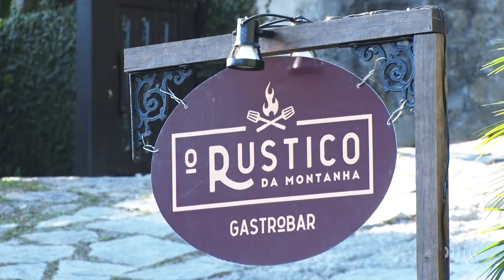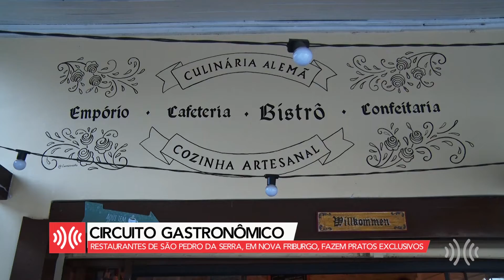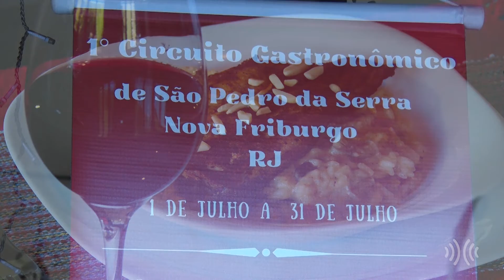Reportagem | Circuito gastronômico oferece pratos exclusivos em São Pedro, em Friburgo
Paquistão está a 13.700 km de distância do Brasil, mas em São Pedro da Serra, em Nova Friburgo, na Região Serrana do Rio, dá para ter um gostinho da culinária típica do país asiático. O mesmo vale para a Alemanha e para tantas outras cozinhas que podem ser apreciadas no distrito. Até o fim de julho, nove estabelecimentos oferecem pratos exclusivos que valorizam os ingredientes regionais, no 1º Circuito Gastronômico Sabores da Terra. Cada um preparou um prato exclusivo para o evento que segue até o dia 31 de julho, e é organizado pelo Polo Gastronômico de São Pedro.